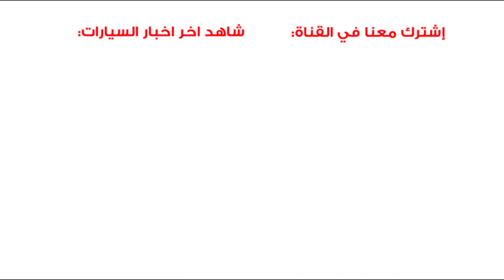عروض سيارات انفينيتي لشهر رمضان 2021 🌙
اللي يحب يستفسر اكثر عن العروض وعن التمويل والاقساط يحط طلبه هنا مباشرة: